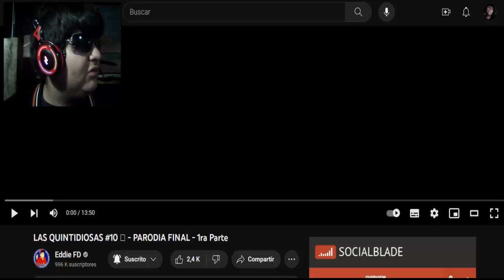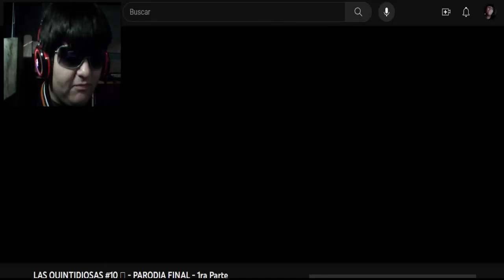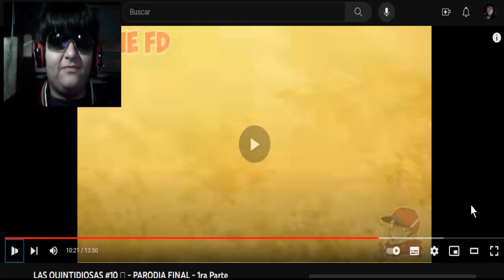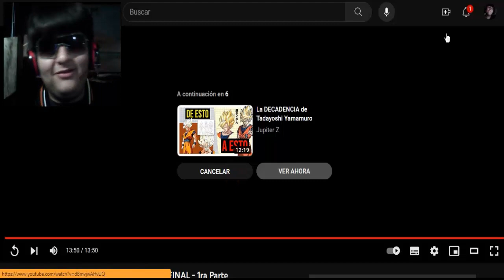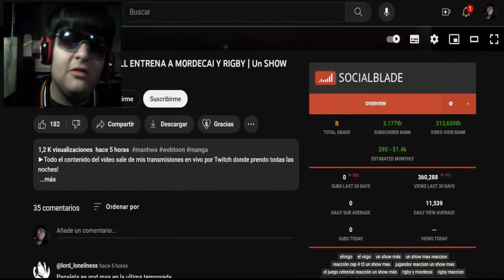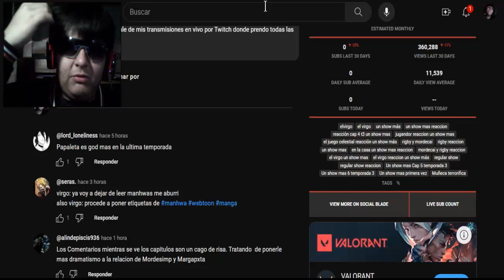LO VI VENIR, 🙄😂- LAS QUINTIDIOSAS #10 🧡 - PARODIA FINAL - 1ra Parte (EDDIE FD) REACCIÓN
las Quintillizas reacción